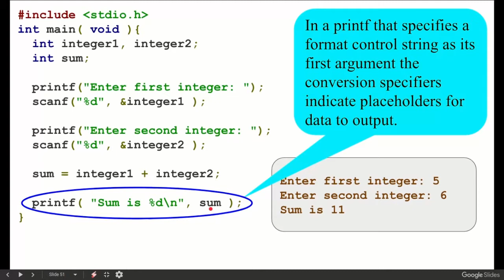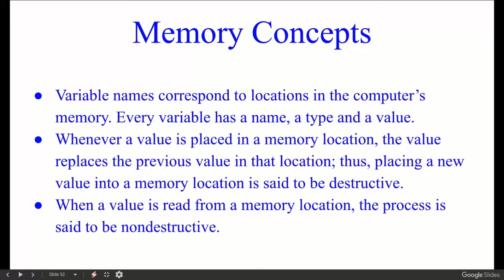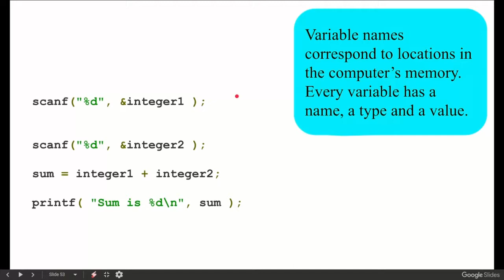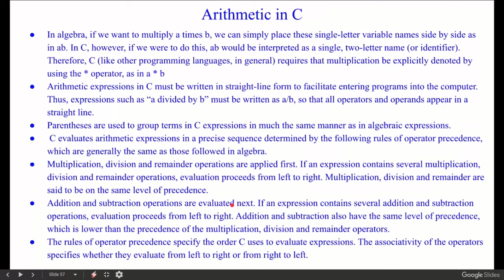Memory concept in c programming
Variable names correspond to locations in the computer’s memory. Every variable has a name, a type and a value.

Whenever a value is placed in a memory location, the value replaces the previous value in that location; thus, placing a new value into a memory location is said to be destructive.

When a value is read from a memory location, the process is said to be nondestructive.

  scanf("%d", &integer1 );

  scanf("%d", &integer2 );

  sum = integer1 + integer2;

  printf( "Sum is %d\n", sum );